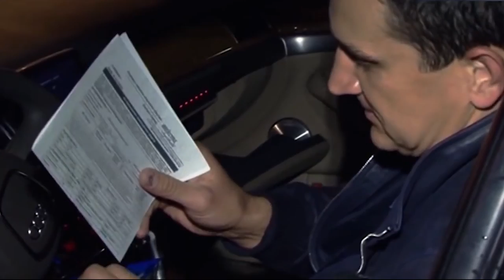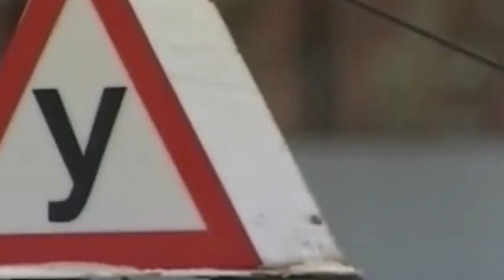Территория машин №200: о штрафах за наклейки и быстром скандинаве